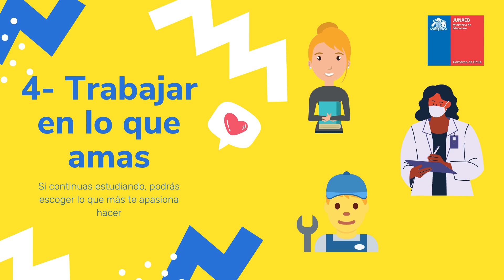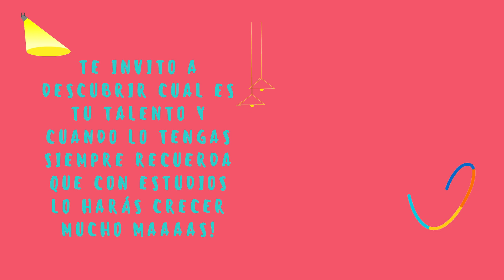Y si mejor continuamos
Equipo HPV